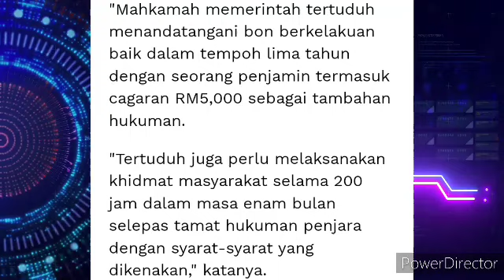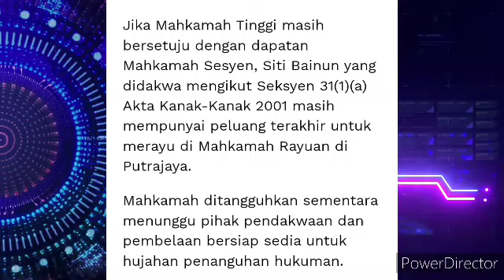TERKINI: KES SITI BAINUN, AKHIRNYA DI HUKUM 12 TAHUN😱😱??.